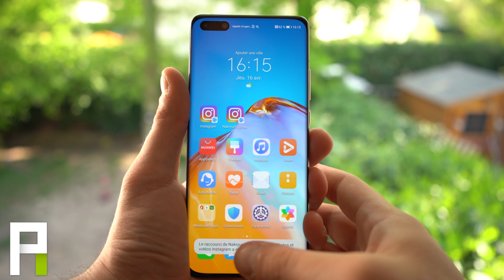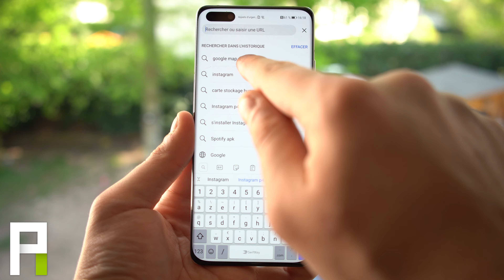Huawei P40 et P40 Pro : comment installer vos applications Android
Bonjour à tous et bienvenue sur Phonandroid.

Aujourd'hui nous vous proposons un ensemble de solutions vous permettant d'installer vos applications habituelles sur les smartphones Huawei, ainsi que les méthodes permettant d'obtenir la plupart des applications Google sans trop de contrainte.

Bon visionnage!

Et retrouvez aussi tous les tests des smartphones en question sur notre site :